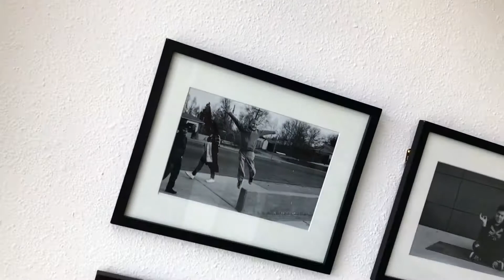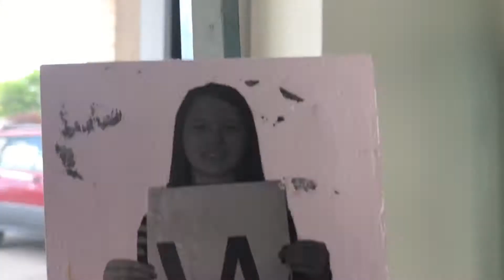BellcoGivesBack - DAVA Donation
In June, the BellcoGivesBack Team visited our June Charity of the Month, DAVA, to check out the student's current art projects and present a check.